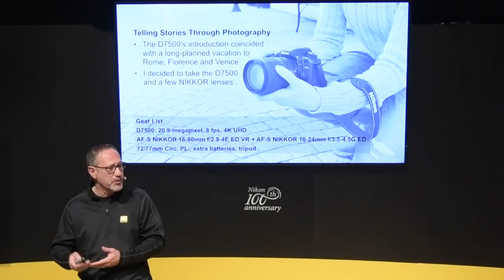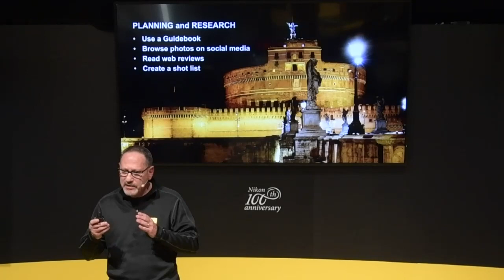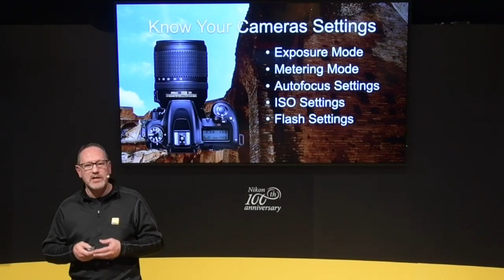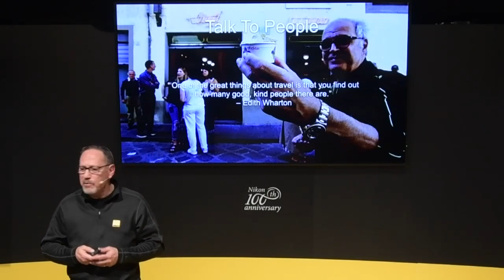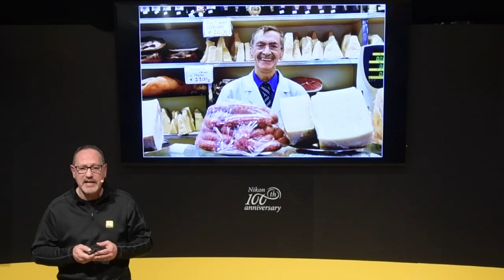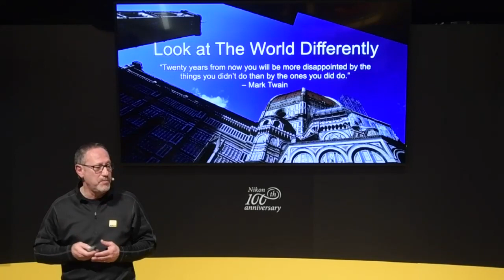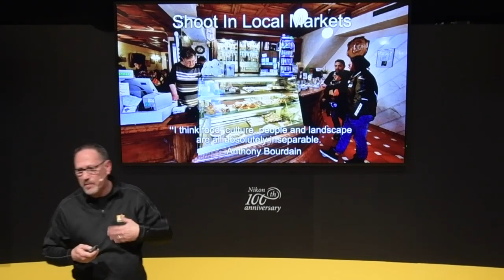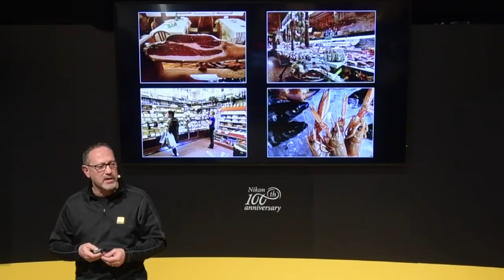Nikon Live at CES 2018: Lindsay Silverman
Watch as Lindsay Silverman talks at CES 2018 in Las Vegas, NV. You can replay presentations from the Nikon Theater